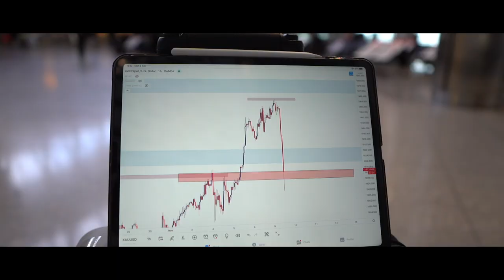A Hijabi's Story in MALDIVES 2020 | CINEMATIC VIDEO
A quick cinematic video of my trip to the Maldives 2020. The resort I stayed at was Ayada. An absolutely beautiful Island with the most welcoming and kind staff. I cant wait to visit again someday soon.

If you are interested in learning how to trade and become a profitable trader, fill out the consultation